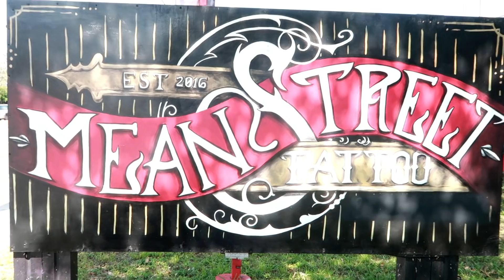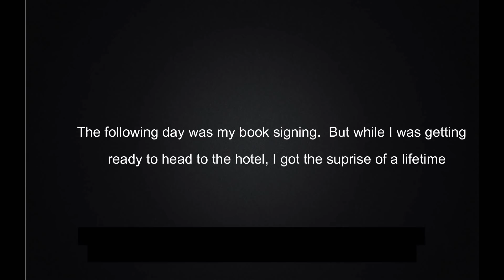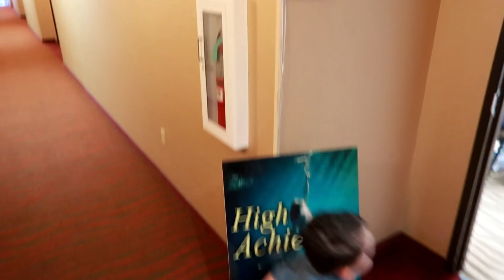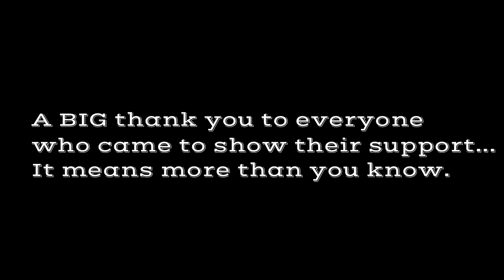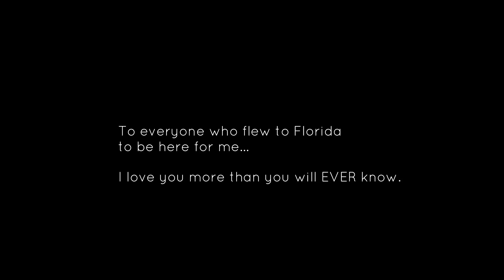TATTOO'S & BOOK SIGNING!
I can't begin to put into words how grateful I am to everyone who made this weekend one of the most special experiences of my life.

Nick Mavrikas - My friend of like 20 years and the GM of Not only was the book signing HIS idea, but him and his amazing wife Amanda (my high school cheerleading coach!) planned and organized the ENTIRE thing—down to the huge posters of my book title.  I smile every time I think of you guys.

for coming up with the idea and letting us take over the shop.  Niko did 6 back to back tattoos and we are all obsessed.

To everyone who flew FROM OTHER STATES to be a part of this weekend—I have no words. I will never forget this as long as I live:

Jo-Anne Sasser-Swartz, Laci Dyer, Jamie Wright, Heather & London Lynn, Taylor Austin, Brandy Peters & My family Jessica & Vanessa.

Thank you to everyone who came to get a book signed and hung out for the Q & A.  I mean it from the bottom of my heart when I say YOU are the reason I wake up excited to do what I do each day .

*Keep up with the crazy on SNAPCHAT: tiffany.jenkins

*I wrote a book ya’ll, check it out!